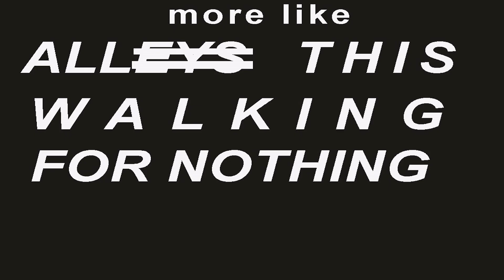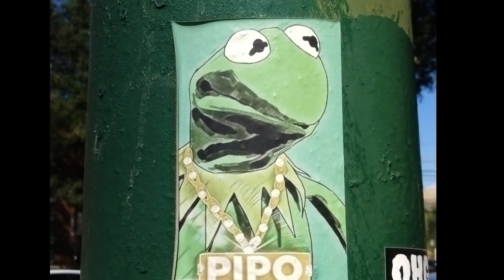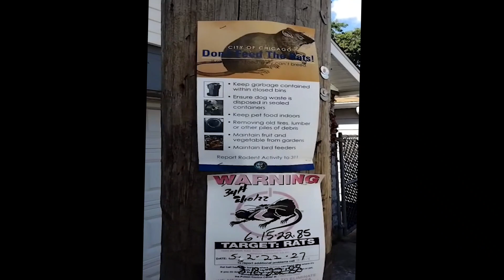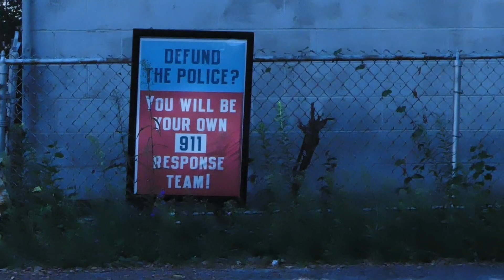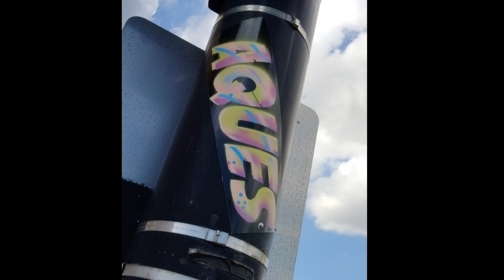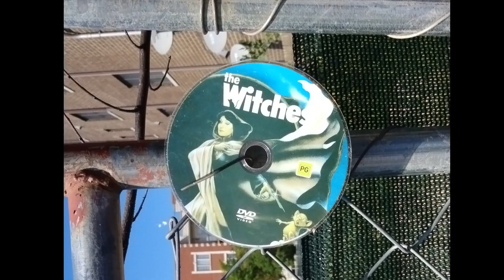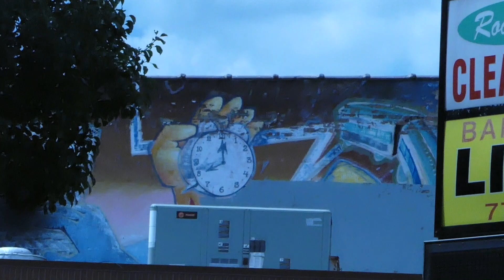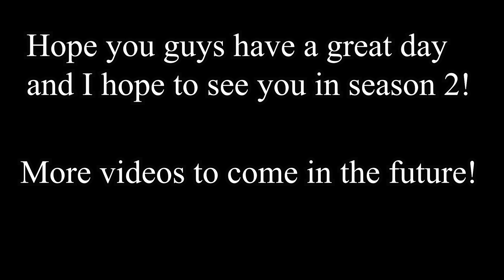Outdoor Oddities episode 11: All[eys] this Walking for Nothing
Episode 11 gives us the conclusion to Season 1 as well as an alley version to my grandmother’s house.
MacGyver season 7 intro
Matthew Wilder – Break my Stride
Mannheim Steamroller – Chocolate Fudge
David Benoit – Rerun’s theme
Star Wars – Return of the Jedi – It’s a Trap
Woodentop theme